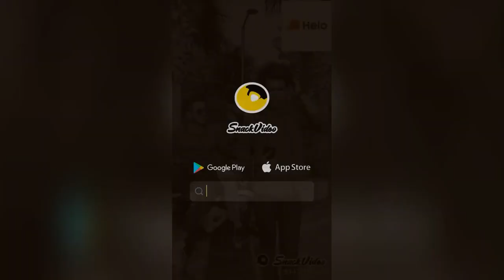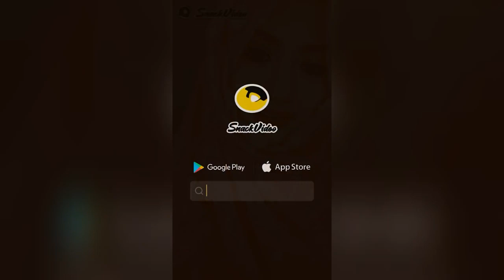Funny snack video part 05